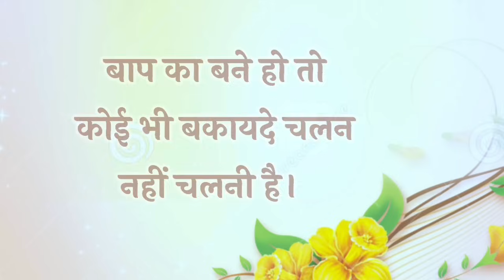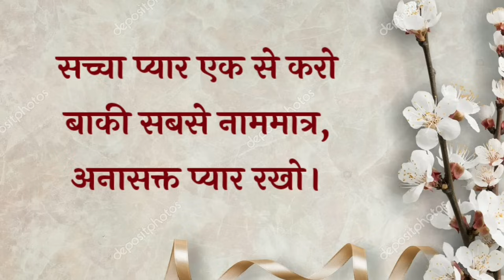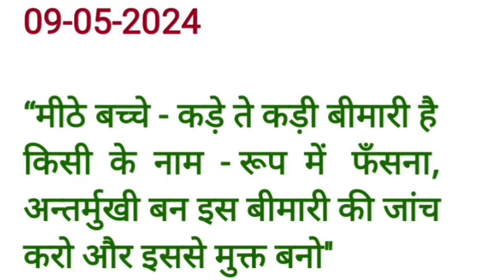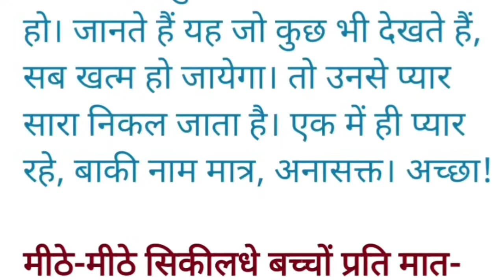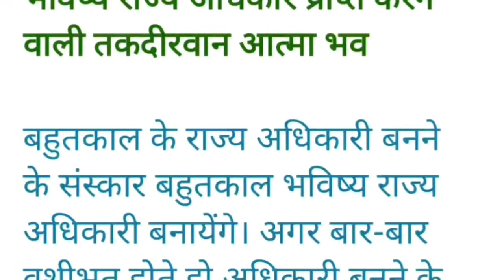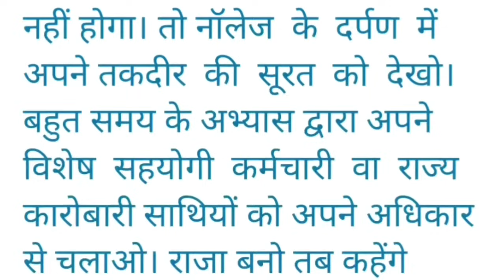9 May 2024 murli/ Aaj ki Murli with Text/ आज की मुरली/ 09-05-2024/ Today Murli